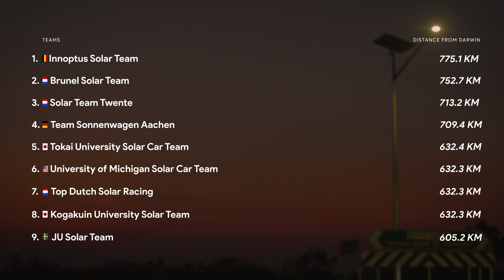🔥 FIERY START ON DAY 1 | Bridgestone World Solar Challenge 2023 | Brunel Solar Team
Day 1 of the Bridgestone World Solar Challenge! We kicked off our challenge with an unexpected twist. A bush fire, but luckily all teams managed to pass by safely. We ended the day in a strong second place, right behind @SolarTeamBelgium

With four days left, our team is filled with enthusiasm and positive energy. Let's gear up for day 2!

🎥 Video by Nico Strik, Job van Helden and Olivier Bink